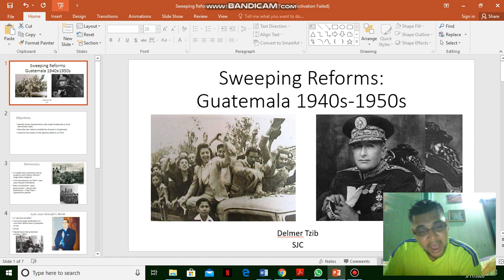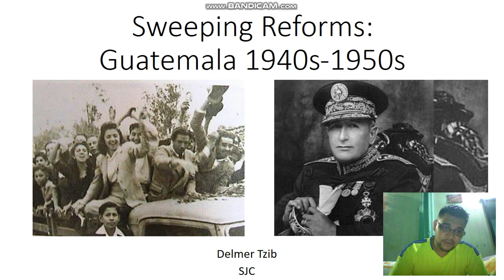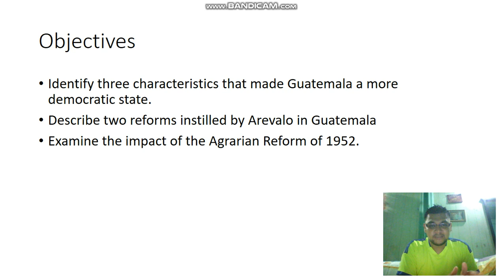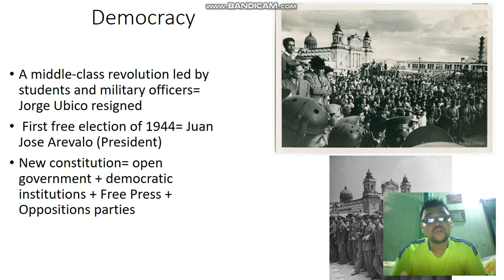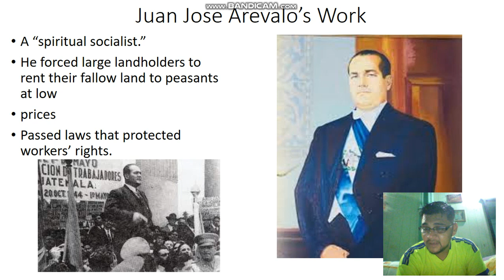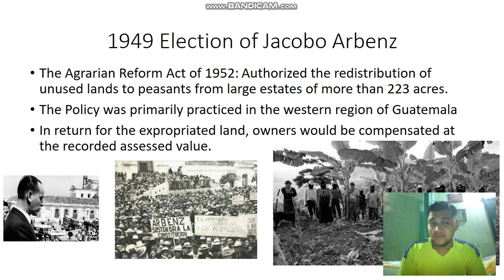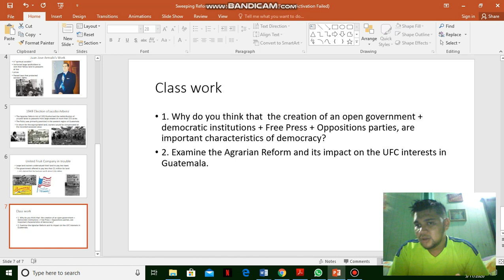Sweeping Reforms in Guatemala 1940s and 1950s.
This video introduces the introduction of democracy in Guatemala in the 1940s. It discusses the progressive reforms enacted by Arevalo and Arbenz to further the interests of the poor in their country.